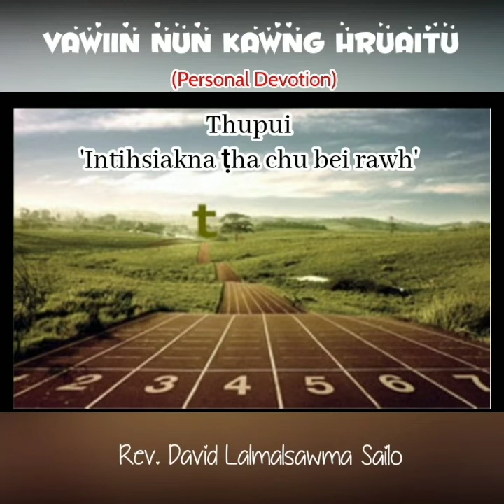INTIHSIAKNA ṬHA CHU BEI RAWH || VAWIIN NUN KAWNG HRUAITU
Ni 2 January, 2021 (Pathianni)